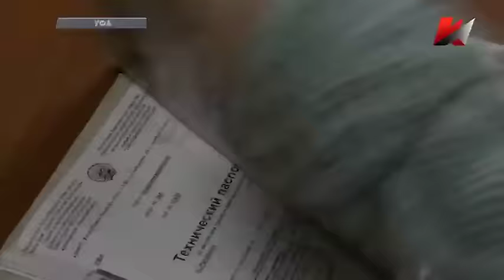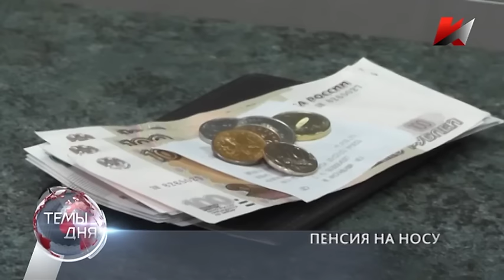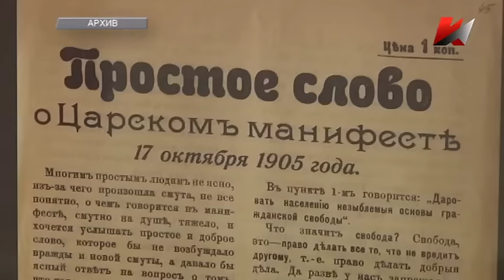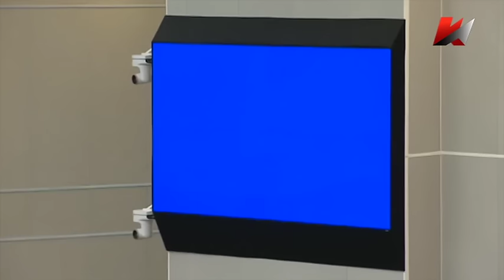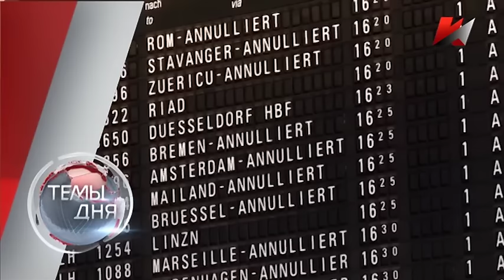Темы дня (27.04.2016)